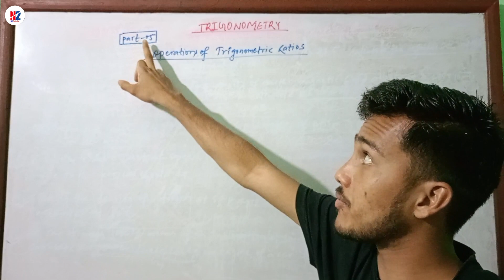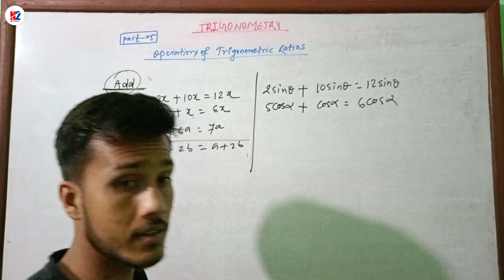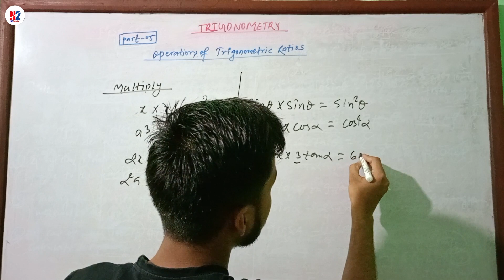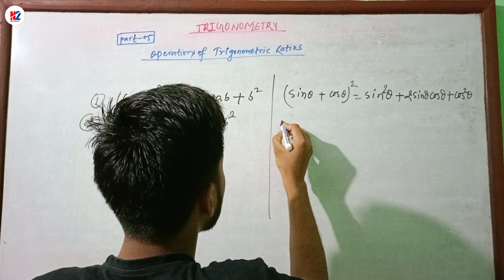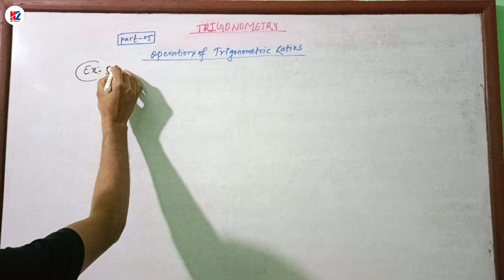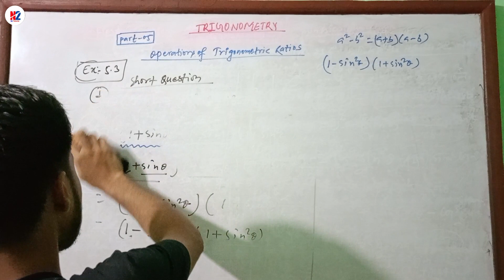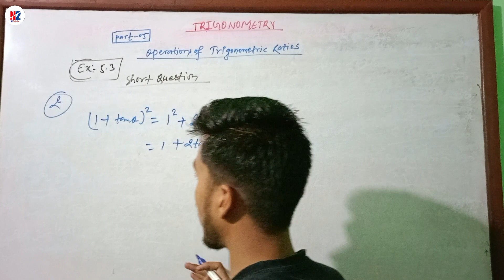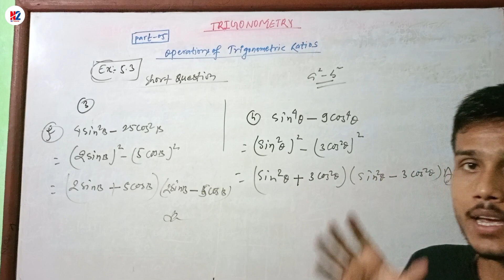TRIGONOMETRY | PART (05) | BOARD EXAM PREPARATION | CLASS 8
VIDEO TOPIC ➮ Trigonometry  board exam preparation

Some queries ⤵
‣ trigonometry class
‣ basic class chapter trigonometry
‣ board exam preparation class 8
‣ class 8, 9, & SEE trigonometry basics class